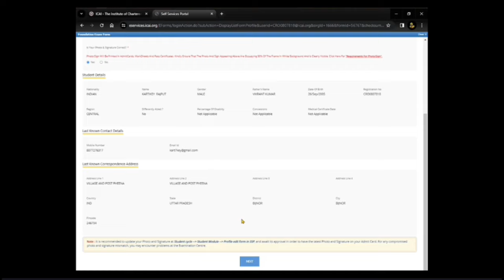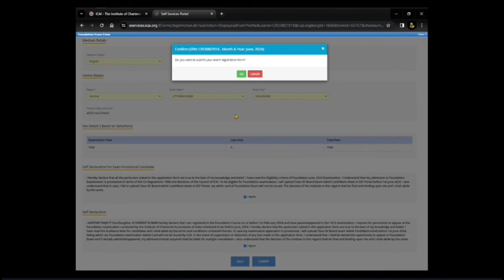How to Register For CA Foundation | Step-by-Step Guide to Fill up the Form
📌 Mahabali Comprehensive Batch for CA Foundation for June 2024 (New Syllabus)

📌 One stop for recorded sessions, live sessions, notes, RTP, MTP series, revision lectures, and much more.